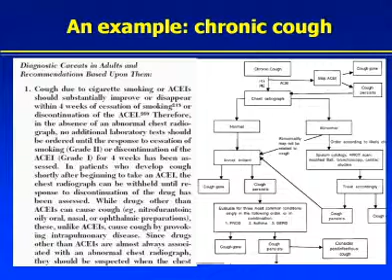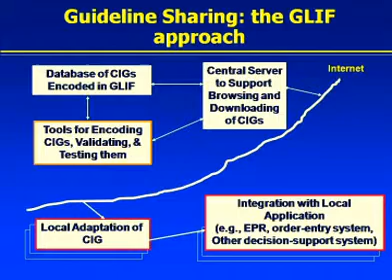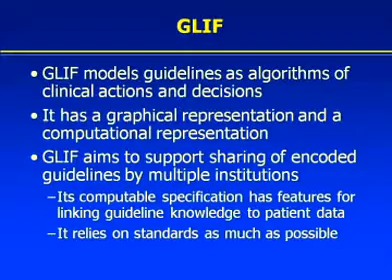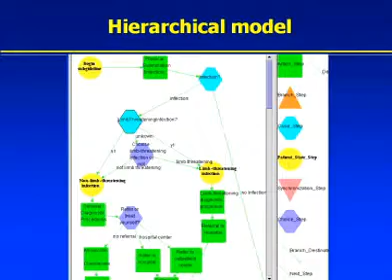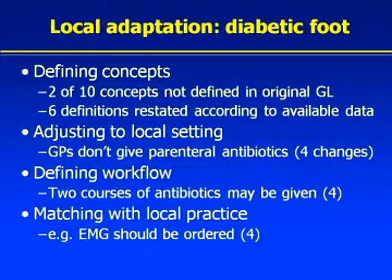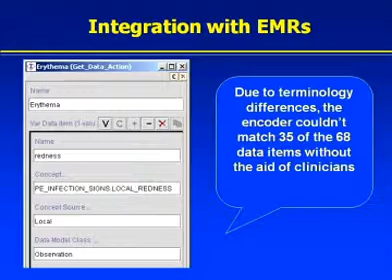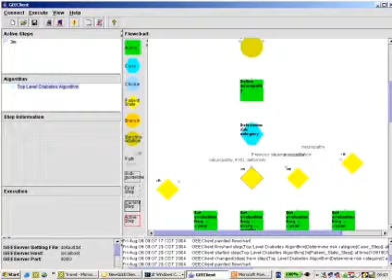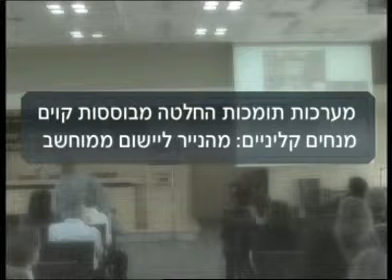מערכות תומכות החלטה מבוססות קוים מנחים קליניים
אגודות שונות של רופאים מומחים מסכמות קוים מנחים וממליצות על דרכי פעולה אפשריות כדי לעלות את איכות הטיפול בחולה ולמנוע מהחולה לקבל דעות שונות מרופאים מומחים. ד"ר מור פלג, ראש החוג לניהול מערכות מידע באוניברסיטת חיפה מדברת על החשיבות של השימוש במסמך של קוים קליניים.
מאי 2010

משתתפת:
ד"ר מור פלג